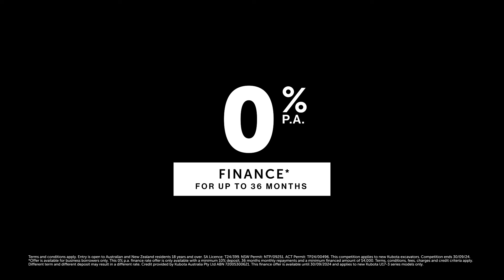Allclass 50 Years of Construction Youtube 30s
To celebrate Kubota's 50 years of Construction Kubota is giving away a Toyota Hilux GR Sport & a bucketload of prizes. For your chance to win purchase any Kubota excavator!